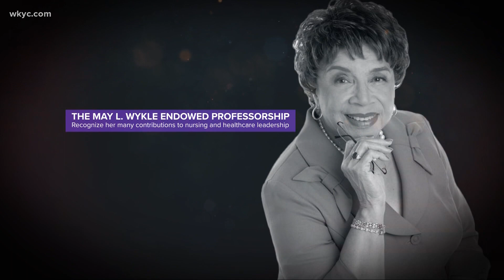Black History Month in Ohio: The story of May Hinton Wykle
As we continue celebrating Black History Month in Ohio, today we’re honoring the story of May Hinton Wykle. She’s a woman who faced an uphill battle to become a nurse. She not only succeeded, but Wykle made it her mission to bring more minorities into the profession.

3News’ Danielle Wiggins has Wykle’s story in today’s Black History Month feature